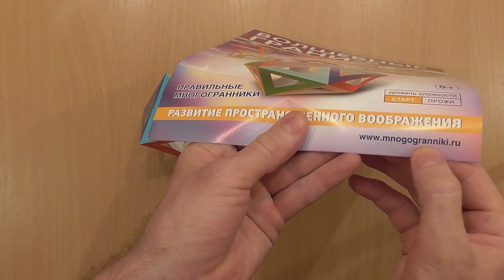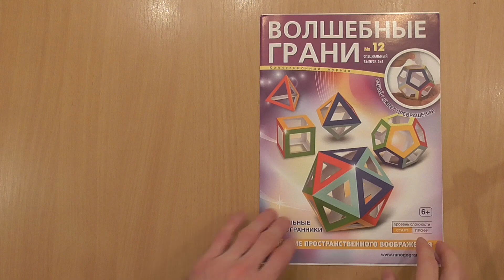№12.3 Как сделать Октаэдр, How to make an octahedron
Правильный многогранник:
"Октаэдр, Octahedron".

Обратите внимание на клей, которым вы будете склеивать эту модель. Желательно, чтобы он был быстросохнущим. В этом видео мы использовали строительный ПВА усиленный. Он намного гуще обычного канцелярского ПВА и быстрее схватывается.